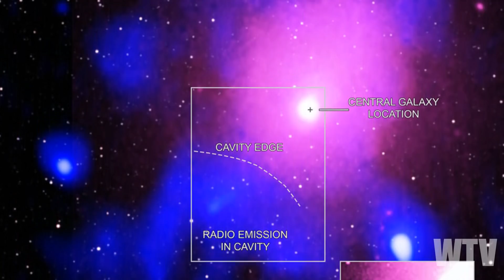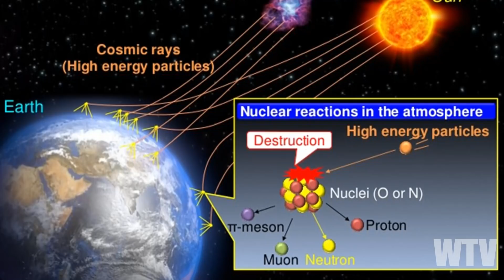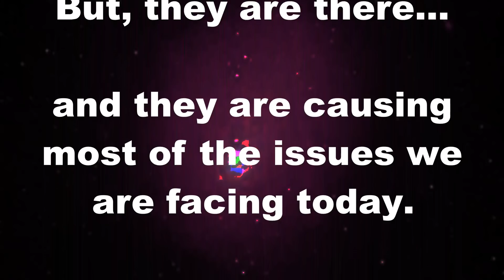What You Need To Know About The OPHIUCHUS EXPLOSION And COSMIC RAYS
What do we have to learn from this recent discovery?  Should we be concerned about this explosion? Let's learn more.